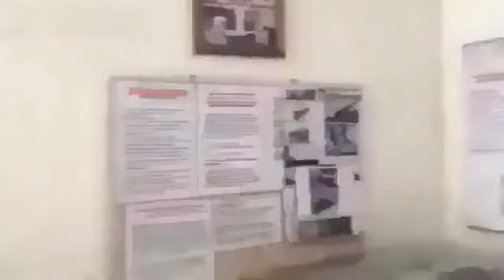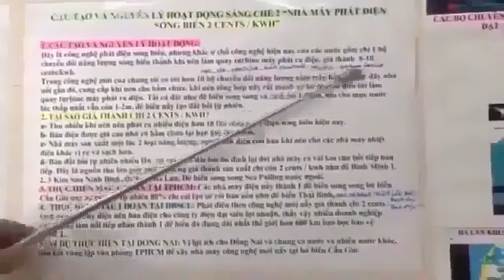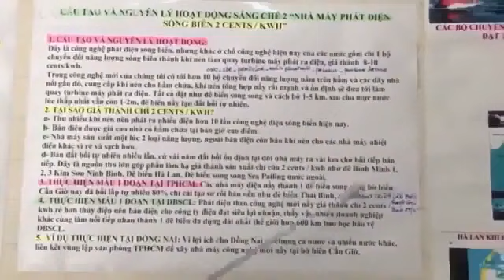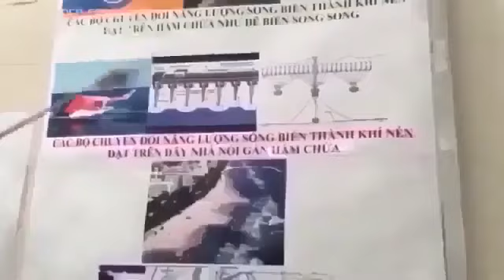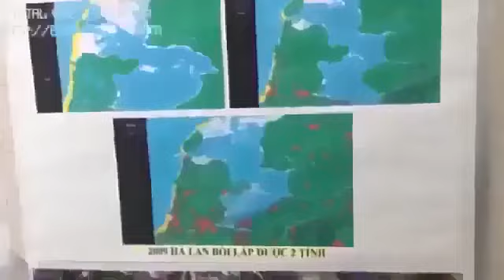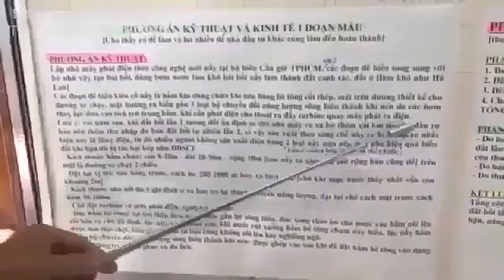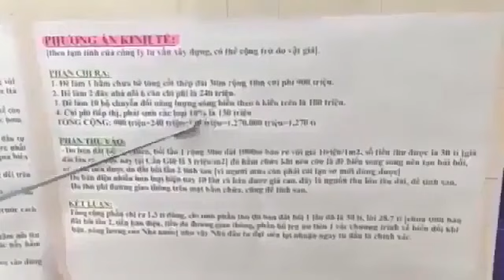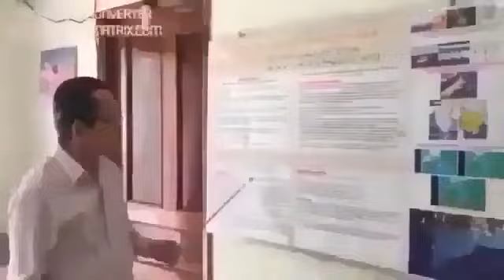Xây Đê biển STCM làm TPHCM-ĐBSCL an toàn tự chủ Điện Nước, không còn lệ thuộc nước ngoài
LỢI ÍCH SÁNG CHẾ ĐÊ BIỂN ĐA DỤNG STCM HAY NĂNG LƯỢNG TÁI TẠO STCM-- Điện sóng biển

1- Giải quyết tận gốc biến đổi khí hậu kể cả ĐBSCL bị tác hại kép.
2- Khắc phục hậu quả do biến đổi khí hậu + thu hút đầu tư trong ngoài nước.
3- Tạo an toàn năng lượng [Nhà máy Năng lượng tái tạo STCM 1 triệu MW, 440đ/1kwh].
4- Làm TPHCM+ĐBSCL hết ngập nước mùa mưa, hạn mặn mùa nắng, không lo chìm trong nước biển, xóa sổ, phải di cư nhiều triệu người.
5- Tăng cường an toàn quốc phòng.
6- Phát triển kinh tế toàn diện, bền vững, nhanh chóng, gây dựng và phát triển kinh tế biển, thêm đường xá làm giao thông vận tải thuận lợi một cách tự nhiên.
7- Tạo nhiều triệu việc làm và nhà ở cho người thiếu, tạo ngành nghề mới: sản xuất kinh doanh tiêu thụ khí nén vì hiệu quả, rẻ, sạch hơn ngành dầu khí.
8- Làm tăng thu nhập, tăng sức mua, giảm trả tiền điện.
9- Mở rộng lãnh thổ hợp pháp, hợp lý được thế giới hoan nghênh.
10- Đặc biệt nhất là nhà nước không tốn tiền khi thực hiện giải pháp nầy, trái lại được thu tiền vào nhiều và lâu dài, không còn tốn kém một ngân khoản khổng lồ do phải ứng phó biến đổi khí hậu theo nhiều giải pháp đã đang và sẽ áp dụng.
11- Tạo nhiều lợi nhuận, có 8 nguồn thu cho người thực hiện giải pháp 12 trong 1 nầy [xem bài Người thực hiện Giải pháp 12 trong 1 đạt 8 nguồn thu].
12- Đây là giải pháp năng lượng sạch căn cơ liên vùng liên ngành làm tăng cường kinh tế bao trùm, phát triển cộng đồng bền vững, nâng cao vai trò của đất và đại dương.
13- Nhà đầu tư thực hiện giải pháp tạo thân thiện môi trường đạt lợi nhuận cao, hết bị hại bởi biến đổi khí hậu, thủy điện đầu nguồn, nhiệt điện than, làm giữ được nước, giữ được đất, giữ được người, làm ĐBSCL phát triển bền vững.
14- Không hốt hoảng do bị tan rã, thiếu phù sa sụp lún đất, không lo sóng thần bão lũ, hư hại rừng ngập mặn, xói lở bờ biển bờ sông, xâm nhập mặn thiếu ngọt.
15- Chống biến đổi khí hậu hiệu quả, cứu ĐBSCL, giúp các nước giảm thải CO2 theo cam kết trong hội nghị quốc tế biến đổi khí hậu COP 21 dể dàng.
16- Tạo an toàn năng lượng và dư ra để xuất khẩu, tạo hằng ngàn việc làm cho doanh nghiệp, hằng vạn việc làm cho người dân.
17- Tạo đê biển dài nhất thế giới hơn 600 km, tạo các hồ chứa nước ngọt khổng lồ, miển phí xây dựng.
18- Chống bảo lũ, sóng thần, nước biển dâng, hư hại rừng ngập mặn, sạt lở bờ biển, xâm nhập mặn thiếu ngọt.
19- Tạo xa lộ trên biển từ TPHCM xuống Cà Mau đến Hà Tiên, miển phí xây dựng.
20- Tạo thêm nhiều đất cho TPHCM, ĐBSCL. Đặc biệt thực hiện giải pháp nầy Nhà Nước không tốn kinh phí, Nhà Đầu Tư làm dể,nhanh nhờ không giải phóng mặt bằng, đạt siêu lợi nhuận dù chỉ làm 1 đoạn nhỏ của sáng chế Điện sóng biển STCM nầy.
21- Đáp ứng yêu cầu của thị trường và của nhiều người.
22- Đạt 5 kỷ lục nhất thế giới.
23- Lớn gấp 60 lần Đập Thủy Điện Tam Hiệp.
24- Lớn gấp 100 lần Điện Hạt Nhân Ninh Thuận.

1- Thu tiền nhờ bán được điện giá cao vào giờ cao điểm hay mùa thiếu nước thiếu gió. - Thu được nhiều khí nén nhờ 3 bộ chuyễn năng lượng trên đê biển hay hầm chứa khí nén cộng với 3 bộ trên nhà nổi tăng sức mạnh của Turbine và Generator lên nhiều lần. - Nhờ tồn trử khí nén nên kiểm soát được việc ngưng hay phát, phát nhiều hay ít đúng yêu cầu nguồn tiêu thụ, không cần điện tích năng,
2- Thu tiền được nhờ bán nền đất bồi lấp nằm giửa đê và bờ đất liền.
3- Thu tiền nhanh nhờ việc bán nhà nổi vì người mua nhà có ngay thu nhập thường xuyên ổn định do bán khí nén cho tổ phát điện.
4- Hầm chứa khí nén làm đê biển và mặt trên là xa lộ, nên nhà đầu tư có thể được nhà nước trả lại tiền từ quỹ làm đê mới hay sửa chửa để ứng phó tạm BĐKH đã có, còn xa lộ thì nhà đầu tư thu phí hay bán cho nhà nước hay nhà đầu tư khác.
5- Thu tiền nhờ bán chỉ tiêu khí thải, nhiều ít tùy thuộc công suất của nhà máy phát năng lượng tái tạo đó.
6- Thu tiền do bán khí nén cho các nhà máy phát điện dùng năng lượng hóa thạch gần biển hoặc ở sâu trong nội địa vì khí nén rẻ hơn hay bán cho xe chạy bằng khí nén…
7- Nhận được ưu đải cao nhất trên nhiều lảnh vực [vay ngân hàng, cấp nhà đất, khai thác tiêu thụ đất cát đá liên quan đến công trình, ưu tiên về chánh sách…] Được trợ cấp của các Tổ Chức Phi Chánh Phủ, các Quỹ Tài Chánh, Chánh Phủ và Quốc Tế...
8- Nhiều lảnh vực sẽ được miển thuế.